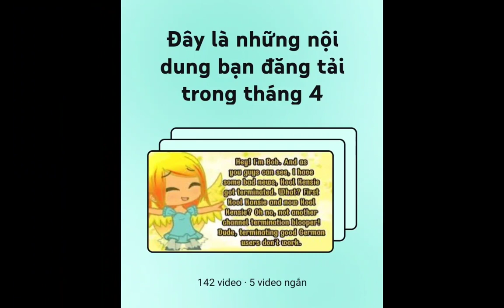Logo History #63 by Kool Kenzie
Logo history video by Kool Kenzie showing the images of BobDuits13 Reactions Official's channel analytics.